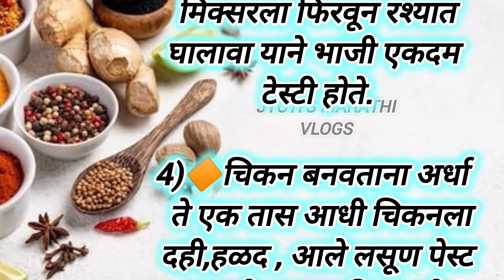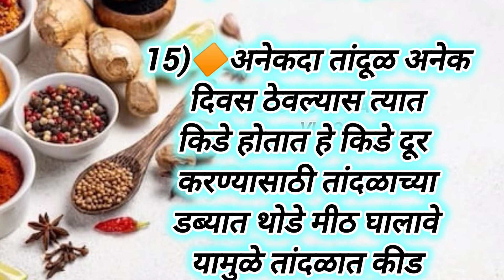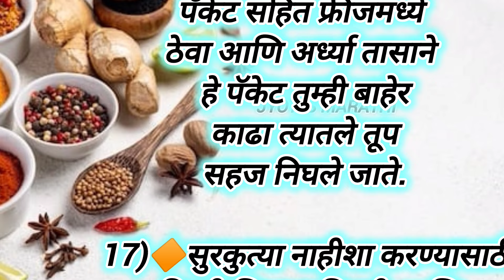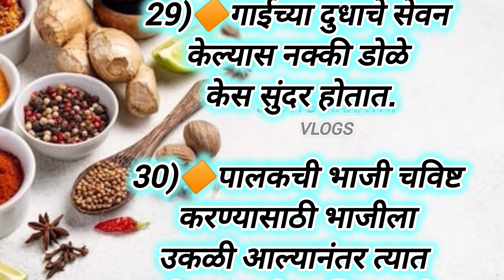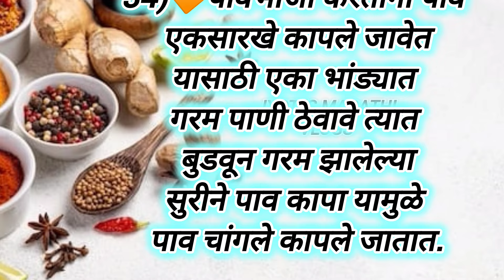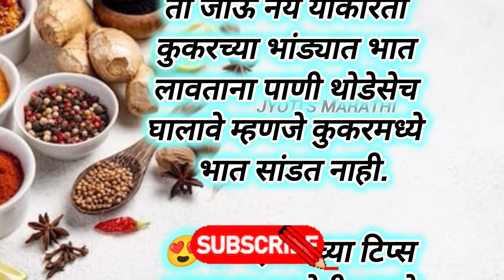🔶अतिशय महत्त्वाच्या खास किचन टिप्स| Kitchen tips Marathi |Kitchen Tools|Recipe|Cooking Tips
@marathi tips
@tips in Marathi
@किचन टिप्स मराठी
kitchen organisation tips, kitchen tips, healthy lifestyle, healthy tips, healthy food
cooking tipsMarathi
best line, motivation, kitchen tips
श्री स्वामी समर्थ, मराठी बोधकथा, प्रेरणादायक विचार मराठी,